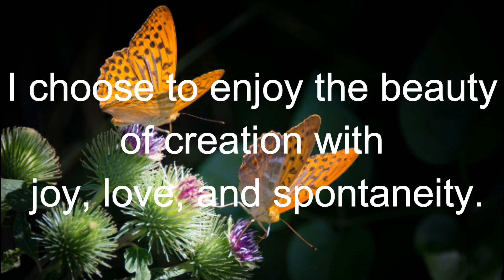Daily Inspiration March 9 2021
Marie T. Russell's Daily Inspiration

The focus for today is:  I choose to enjoy the beauty of creation with joy, love, and spontaneity.

Every day, and actually every moment, we choose what energy  we radiate, what energy we nurture in our heart.

We can choose to enjoy love, spontaneity, and the beauty of creation. We can choose to let those energies be alive and vibrant in our heart.

Joy is wherever we are, for joy is the light, love, and union with all that is.

Today's Focus was inspired by the InnerSelf.com article:

Resisting the Desire to Change? Replacing Restriction with Connection
by Carolyn E. Cobelo.

Read the original article...

This is Marie T. Russell, publisher of InnerSelf.com, wishing you a day of choosing joy, love, and spontaneity (today and every day)

Join me again tomorrow for my Daily Inspiration and focus of the day.

Today, we choose to enjoy the beauty of creation with joy, love, and spontaneity.